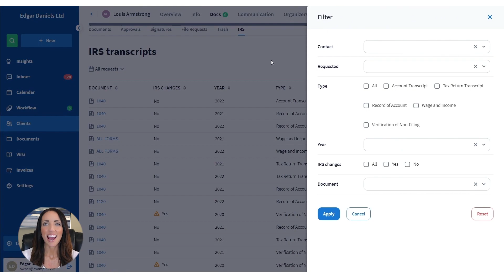How to download IRS transcripts directly in TaxDome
Discover our brand-new feature: IRS Integration. Now, you can seamlessly download IRS transcripts directly within TaxDome.

Experience a faster, more streamlined workflow as you download transcripts directly from your TaxDome workspace. No more back-and-forth.

Stay in the know with our Change Manager feature. Receive alerts when new transcripts differ from prior versions.

Save precious time by entering your IRS e-services login and CAF number just once – your login info will be securely stored.

TaxDome is here to make your tax-related tasks smoother and more efficient than ever. Try out our new IRS Integration today!

for comprehensive courses about our system.

TaxDome is an all-in-one practice platform for CPAs, bookkeepers, and accounting firms

If you haven’t heard of TaxDome, join our daily demo to see automations in action

If you’re a TaxDome user, join our daily webinars where we go in-depth into the topic at hand, discussing features, use-cases, and ample Q&A